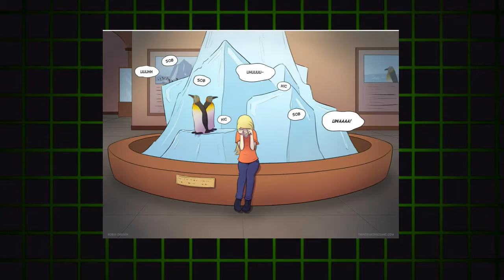Twin Dragons (webcomic)